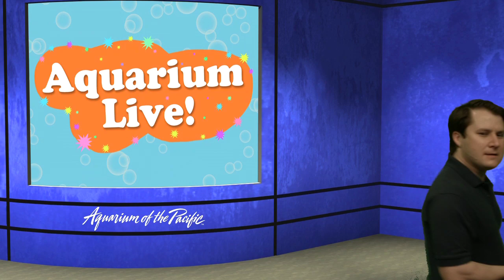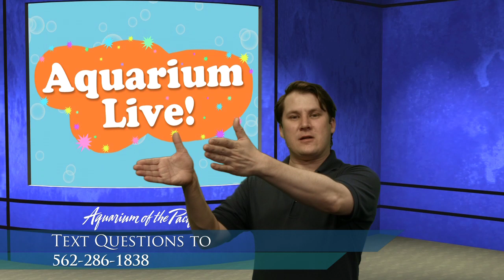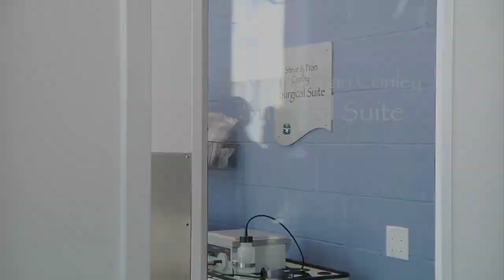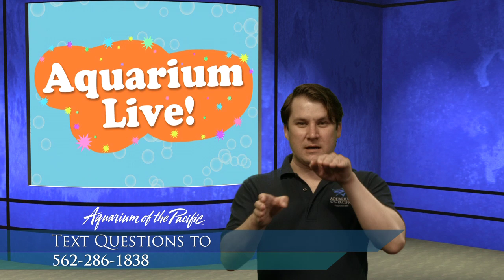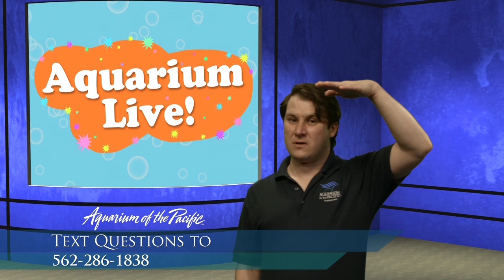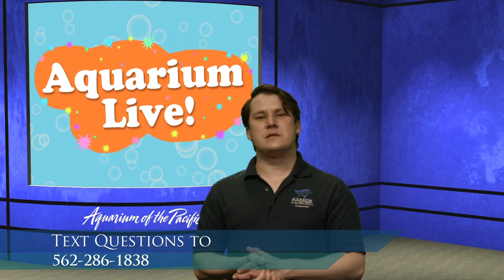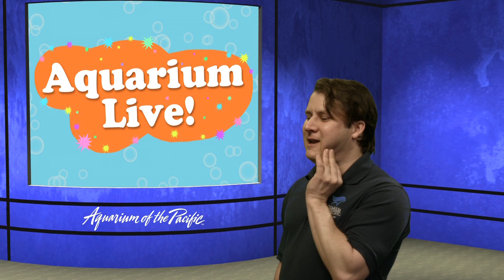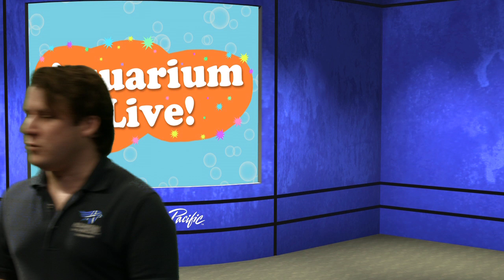Aquarium Live Ep 5: Animals and their Senses (Gr K-5)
Go on an adventure with Captain Joe to learn how ocean animals use their senses to survive. Play games, explore animals, and find out how we care for our animals in this series.